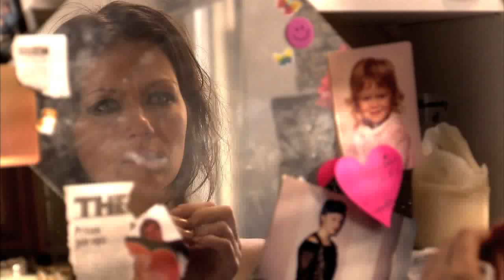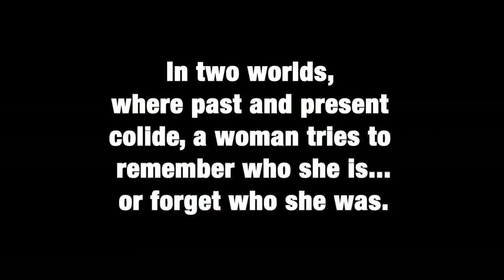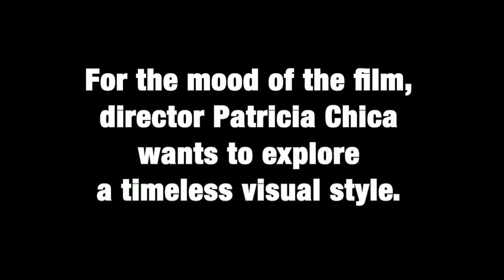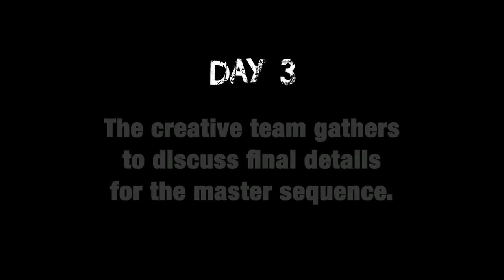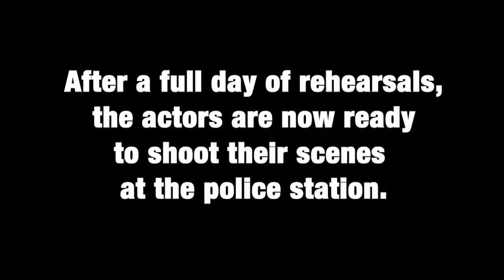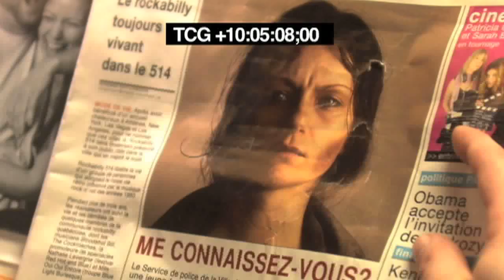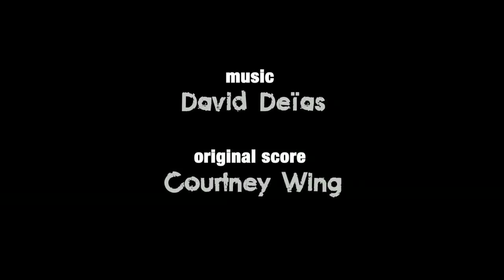The making of "Day Before Yesterday" (EPK)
Making of short film "Day Before Yesterday".

Winner of 10 awards (selection in about 50 film festivals in 15 countries):

43rd WORLDFEST HOUSTON INTERNATIONAL FILM FESTIVAL (TX, USA)
Winner:
PLATINUM REMI AWARD (1st Pace) (Short Film Category)

WILLIAMSBURG INTERNATIONAL FILM FESTIVAL (NY, USA)
Winner:
OUTSTANDING ACHIEVEMENT IN SHORT FILMMAKING AWARD

SACRAMENTO INTERNATIONAL FILM FESTIVAL (CA, USA)
Winner:
OUTSTANDING FOREIGN SHORT AWARD

MAGNOLIA FILM FESTIVAL (MS, USA)
Winner:
BEST SHORT DRAMA

RHODE ISLAND INTERNATIONAL FILM FESTIVAL (RI, USA)
Winner of:
FIRST PRIZE FOR BEST EDITING

DIRECTOR'S CHAIR FILM FESTIVAL (NY, USA)
Winner of:
BEST FILM
BEST DIRECTOR
BEST ACTRESS
BEST SOUND

Also nominated for:
BEST SHORT FILM
BEST SCREENPLAY
BEST EDITING

FESTIVALISSIMO (Montreal, QC, CANADA)
Winner:
DIPLOMA OF RECOGNITION (Patricia Chica - Director)

INTERNATIONAL SHORT FILM FESTIVAL OF INDIA (Chennai, INDIA)
Winner:
3rd Place, International Competition

PRENDS ÇA COURT! AWARDS (QC, CANADA)
Finalist:
BEST QUEBEC SHORT FILM

ACTRA AWARDS (QC, CANADA)
Nominated:
BEST ACTRESS (Michelle Boback)

EPK filmed on location by Serina Tarkhanian and Antoine McLean.

DAY BEFORE YESTERDAY follows the story of a woman suffering from total memory loss. Found unconscious in the middle of the downtown Montreal strip, she is brought in by police who proceed to interview her. Does she remember who she is and where she came from? Can anyone else remember? We are carried through the story by the woman's haunting voice-over narration as she describes the utter loneliness she experiences, until a visit from someone who claims to know her sheds unexpected light on the woman  and her past.

Directed by award-winning filmmaker Patricia Chica, written by Sarah Beckett and produced by PMA Productions with the support of the Bravo!FACT short film fund.

Starring: Michelle Boback, Jacques Godin, Richard Robitaille and Leif Anderson.

SEARCH "DAY BEFORE YESTERDAY" Movie on FACEBOOK.